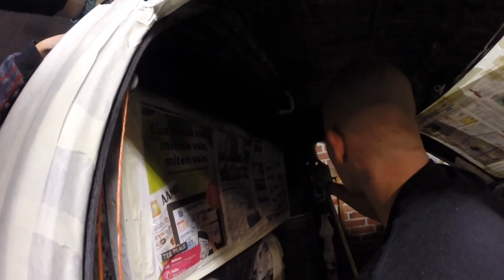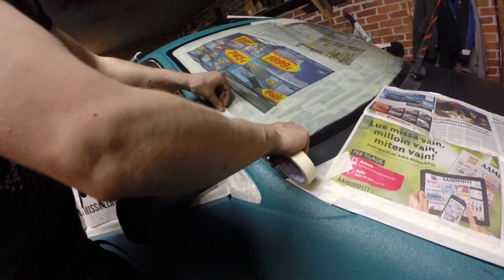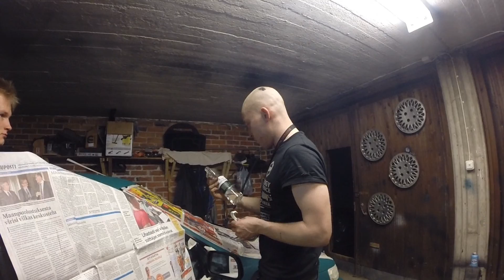Space Wagon Rebuild 2015 Part 20: Painting the cabin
We continued bedliner painting again this weekend :)